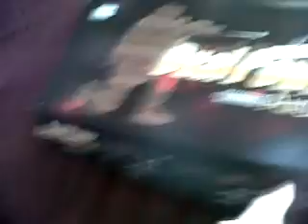Review of the UHC Dual power M4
me reviewing the uhc dual powered m4, it features a cocking leaver, safty, adjustable sights, 46 round mag, and a battery compartment in the stock. it is a really good gun, reliable, and sturdy! for £29.99!